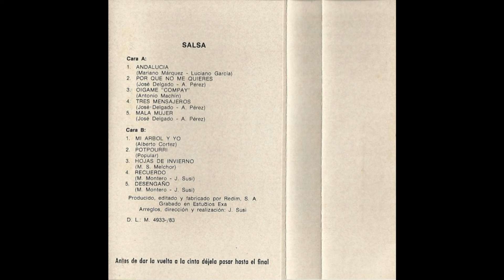Salsa Rumba Pop 1983 10 Desengaño